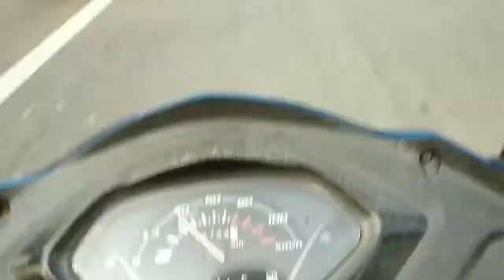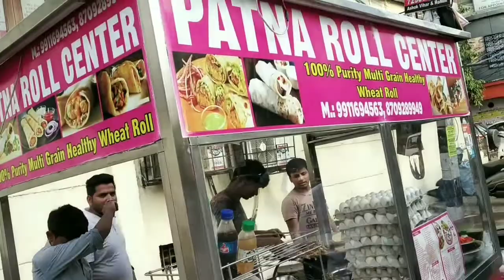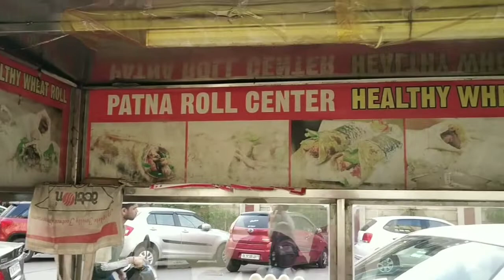Eat 7 Rolls in 5 Min Win Rs 11000/- and Iphone 😍 | Eating Challenge || Maahir Narwal Vlogs